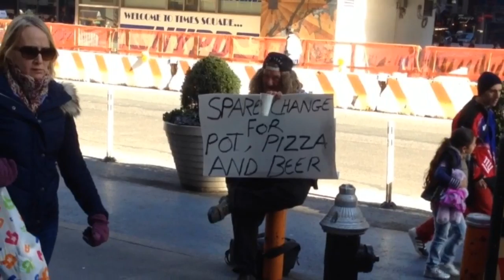RINGSIDEFEST: New WWE Figure reveals! Elites! Flashbacks! Exclusives! Autograph sign w/Superstars!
Send us your funny wrestling figure pose pics on TWITTER @GRIMSTOYSHOW
Follow Superpop on Twitter @SillySuperpop
We have NO official facebook or instagram if you see one there ITS NOT US

Grims Toy Show takes you to the mat with Ebenezer Mittlesdorf and Grim, the TEAM NAILED IT TOY HUNTERS at Ringside Collectibles annual event in New York City, RINGSIDEFEST X 2013 !! Ringside fest 10 features the newest Mattel WWE wrestling action figures like Elite series 27 and 28, Basic series 36, series 27 and series 38. Battle Pack series 26, RSC Exclusive flashback CM Punk with ECW Championship, Wrestlemania 30 Heritage series with HBK, Bret Hart, Batista, Brock Lesnar, The undertaker and more! Figure reveals of Bray Wyatt, Fandango and Big E Langston, as well as Ebenezer getting pictures with Superstars Daniel Bryan, Kaitlyn, AJ Lee, and Rob Van Damn!